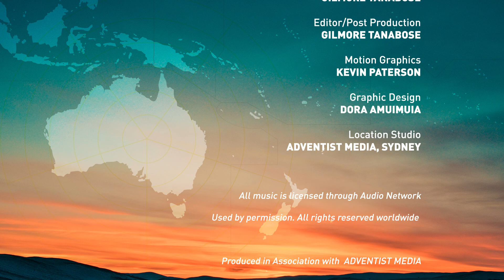Record Wrap | 30 June 2017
In this week's bulletin: Rotary’s highest honour awarded to an Adventist | PNG leaders meet, plan and worship in Lae | Leading women medicos inspire students